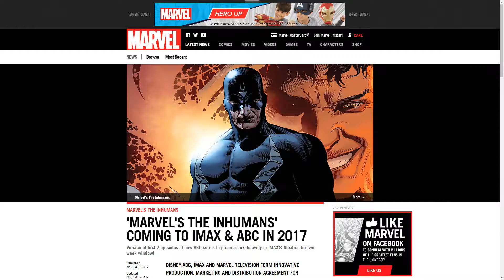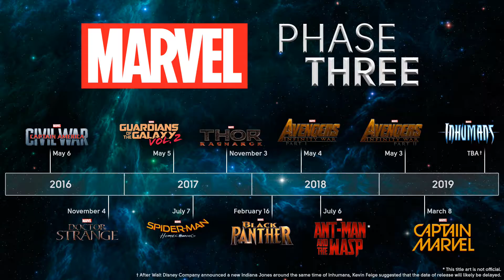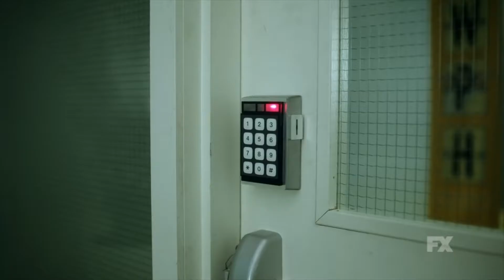Inhumans TV Show! Making Room for the X-Men???